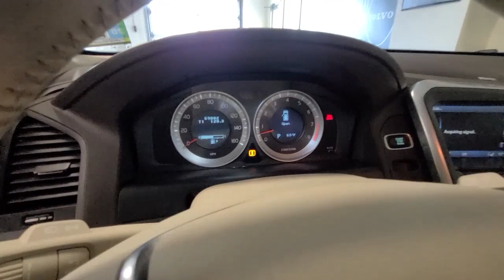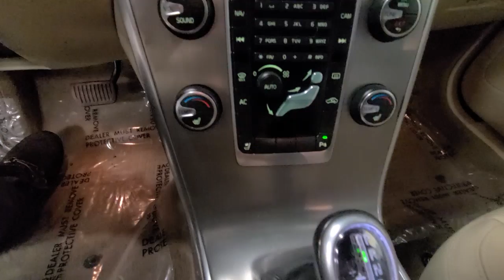2013 Volvo XC60 Summit, Westfield, Union, Newark, Scotch Plains, NJ 22501A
Used 2013 Volvo XC60 available in Summit, New Jersey at Smythe Volvo. Servicing the Westfield, Union, Newark, Scotch Plains, NJ.

Smythe Volvo
40 River Rd

***Bought & Serviced here at Smythe Volvo***, ***ONE OWNER***, ***CLEAN CARFAX***, ***Full service history***, AWD, Brake assist, Climate Package, Electronic Stability Control, Electronically Controlled All-Wheel Drive System, Front Blind View Camera, Heated door mirrors, Heated Front Seats, Heated Rear Seats, Heated Windshield Washer Nozzles, Interior Air Quality System (IAQS), Leather Seating Surfaces, Leather Shift Knob, Navigation System, Power moonroof, Power Operated Tailgate, Radio: AM/FM Single CD Player w/MP3, Rear Park Assist, Rear Park Assist Camera, Tailgate Package. Caspian Bl Met 2013 Volvo XC60 T6 PLATINUM AWD 6-Speed Automatic with Geartronic 3.0L V6 24V TurboChargedbrbrOdometer is 21991 miles below market average!brbrbrAwards:br  * 2013 KBB.com 10 Best Luxury SUVs